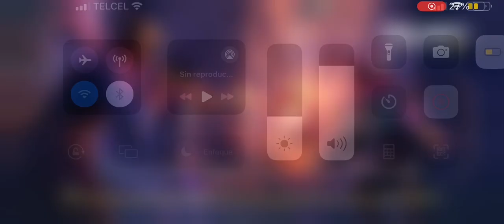CALL OF DUTY MOBILE: batalla zombi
Partida contra los zombis